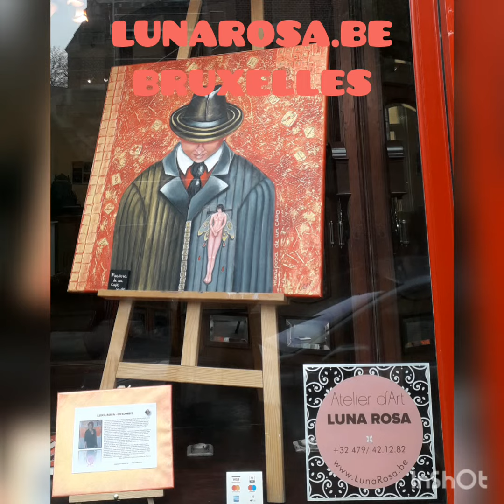EXPO "MARIPOSA DE UN CAPO" - LUNAROSA.BE / GALERIELASPIRALE.BE